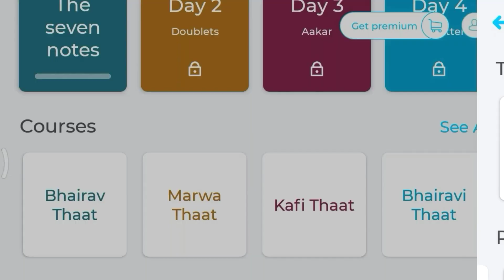Ravi Instrumental | Panjab Banjo Cover | Banjo player sachin chittoda